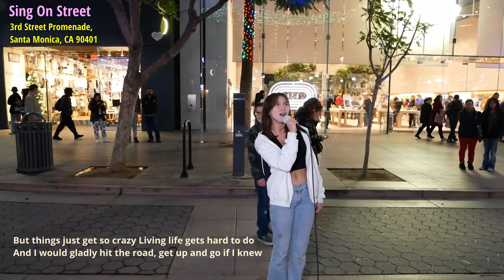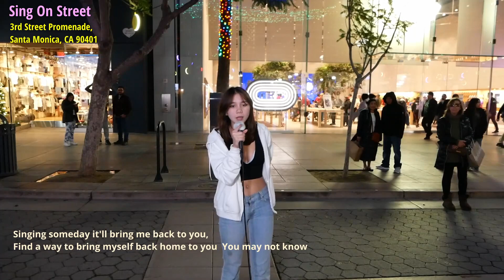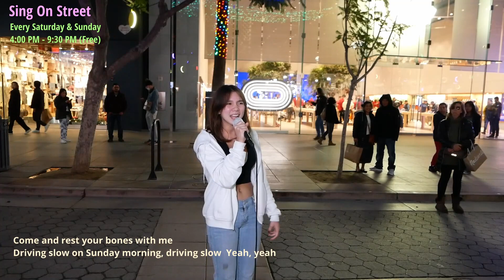💖Amazing Voice of Young Lady on Sunday to feel ready for the day🍀Maroon5-Sunday Morning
💖 We have passionately believed in the power of music to unite, heal, and inspire us to build a better world. These are stories for all of us.

Let's sing alone or together for free!
Just enjoy your own stage on the street!
It's Free Street Karaoke!

💗 Welcome!! All music lovers far and wide! You can join us in person and sing alone or together for free.

Many good singers out there. Sadly the competition in the industry is so tough that some just don’t make it because they don’t have the hype or exposure the other does. We'd just like to give you your own stage on the street. Want to showcase your talent to the world and become an internet sensation? Here is an opportunity for you to promote your talent globally, network with fellow artists in the industry and grow your audience base to become famous. Just give it a shot! Not all videos may be uploaded on YouTube. It depends on our situation. Come and join us! Let's sing a song! Enjoy your own stage!! It's Free.

When: Every Saturday, Every Sunday 6 PM - 9 PM
Where: 3rd St. Promenade, Santa Monica, CA
              (Somewhere Between Broadway and Willshire Blvd)

💝 Would you like me to host a "Sing On Street" at your next private event? (festival, sales promotion, wedding, birthday party, etc).

🙏We support the National Suicide Prevention Lifeline.
🙏We support the National Pediatric Cancer Foundation.

💘 Please do me a favor~ Before you leave, I want you to subscribe to our channel and smash that bell icon and the thumbs up, so you can be notified first every time a video is uploaded just like this and please leave comments that cheer us up. If you get a chance, please make sure you share this with friends. POM! POM! POM! Power of Music!!